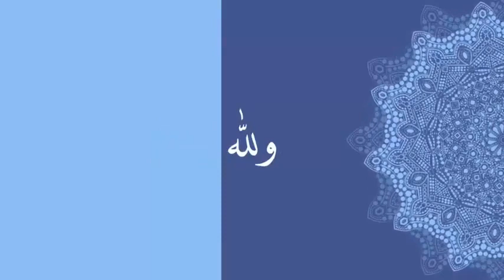تكبيرات يوم العيد بأجمل أداء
تكبيرات يوم العيد، أجمل تكبير

Agust D '대취타' MV

Credits: Director: Yong Seok Choi (Lumpens) Assistant Director: Jihye Yoon (Lumpens) 2nd AD: Soeyoung Park, Jongeun Lee Producer: Emma Sungeun Kim (GE Production) Production manager: Min Sung Kim Assistant Producer: Ju Young An Assistant Production Manager: Ji Hoon Han Director of Photography: Hyunwoo Nam (GDW) Focus Puller: Sangwoo Yun 2nd AC: Eunki Kim 3rd AC: Kyuwon Seo DIT: Yesom Park Gaffer: Kyeong Seok Kim 1st: Jooil Kim, Myung Hoon Park, Kwon Jang 2nd: Young Woong Cho, Sungho Kim, Junhee Sung 3rd: Hanbin Seol, Beong Gwan Lee, Yong Ju Lee, Dae Hyeon Yu 4th: Yoon Ho So, Chang Hwan Son Jimmy Jib Operator: Youngjung Kim Jimmy Jib Assistant: Hyun in Kim Generator: Jin Chan Heo, Jongho Kim Crane: Daesik Seo, Heang Sun Myung Art Director: Jinsil park, Bona Kim (MuE) Assistant Art Team: Yeri Kang, Seonghee Park Art team Manager: Ilho Heo Sfx: Just Sfx Supervisor: Kyoungsoo Park, Changsuk Kim Sfx Technician: Taehun Kim, Hyun Ahn Stunt Director: Yoon Heon Jung Stunt Team: Gyeong Seop Noh, Wonjong Song Costume Designer: Kyeongmi Kim Costume Designer Team Leader: Soo Hyun Nam Costume Designer Team: Haeun Kim, Siyeon Kim, Nahyun Kim Head of Department, Extra Hair&Makeup: Sun Park Key Extra Makeup Artist: Jooil Kim Key Extra Hair Stylist: Hyun Jin Jung Extra Hair&Makeup Artist: Doye Park, Cho Eun Kim, Chul Yeon Kim, Ji Seon Yun Special Cast: Taegwan Nam, Jooho Jeong Location support: MBC DaeJanggeum Park Team manager: Jong Keun Park Visual Creative: Nu Kim, Lee Sun Kyoung, Kim Ga Eun, Lee Hye Ri Performance Directing:  Son Sung Deuk, Lee Ga Hun, Lee Byung Eun, Hyewon Park Artist Management: Kim Shin Gyu, Ahn jong Hun, Lee Seung Byeong Big Hit Entertainment. Rights are reserved selectively in the video. Manufactured by Big Hit Entertainment, Seoul, Korea.